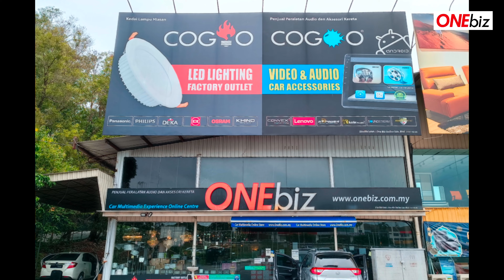Toyota Wish 2003 Kole Audio Dark Series 6.5″ 2-Way Coaxial Car Audio Speaker 180 WATT KA-D6.2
Toyota Wish 2003
Kole Audio Dark Series 6.5″ 2-Way Coaxial Speaker  KA-D6.2
6" Speaker Pad
Speaker Ring Sponge 6.5"

2-Way Coaxial Speaker KA-D6.2:

Cone Type : Sand Paper Cone with Rubber Surround
Voice Coil : 25mm ASV
Freq. Resp. : 90Hz ~ 21kHz
Power : 70W (RMS) / 180W (Max.)
Sensitivity : 90±3dB
Magnet : 8oz
Impedance : 4 ohm
Tweeter : 13mm Neodymium Mylar Tweeter

Kole Audio Dark Series 6.5 inch Car Audio Speaker KA-D6.2 - Unbox

📍Showroom & Installation Centre :
1918A, Jalan KPB 7, Kawasan Perindustrian Balakong
43300 Seri Kembangan, Selangor.D.E Malaysia

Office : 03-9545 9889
wechat ID : onebiz1 / onebiz2 / onebiz3 / onebiz4